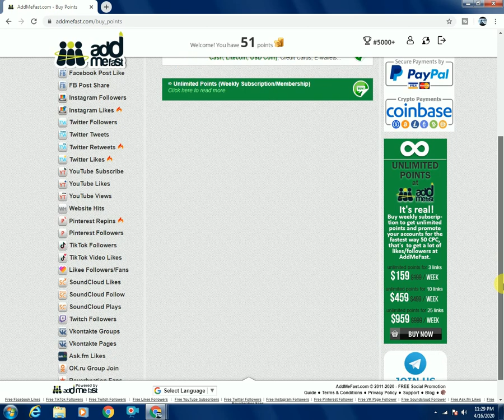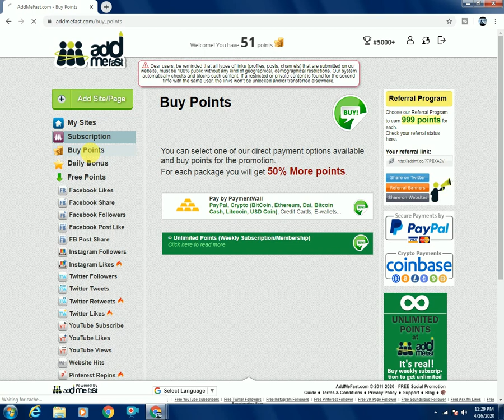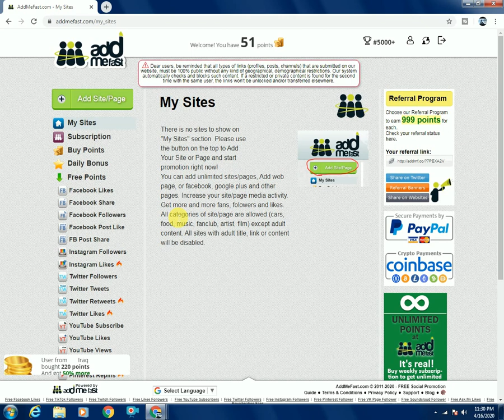addmefast/how to withdraw from addmefast /payment proof of addmefast/addmefast money.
hi, guys in this video I will tell you that can you withdraw from addmefast or not?

redragon k512 =

soft silicone case for apple airpods=

After these, I buy new professional led light head phones=